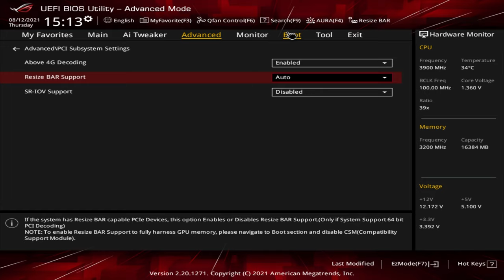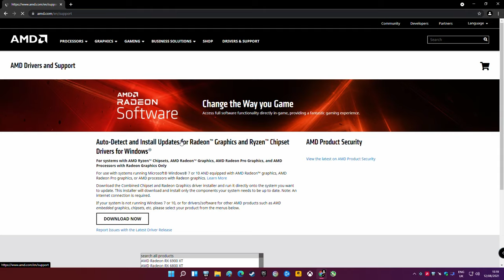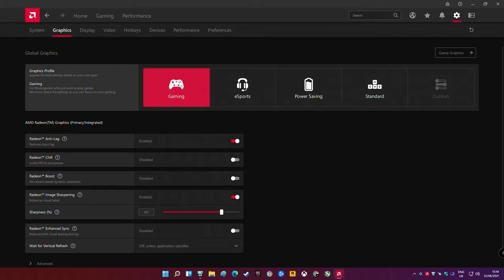AMD Ryzen 5 5600G Best Settings | Optimization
Hello and welcome to WePC Benchmarks, today we are finding the 5600G Best Settings. We show you how to optimise your new 5600G to extract the most performance out of it. We dig deep into bios and software for the best settings.

Our test bench ⬇
AMD Ryzen 5 5600G
Cooler Master MasterFrame 700
BE QUIET Dark Rock 4
ADATA XPG Gammix S50 Lite
Samsung Q60 QVO
Gigabyte GP-AP750GM
ROG Strix B550-XE Gaming WiFi